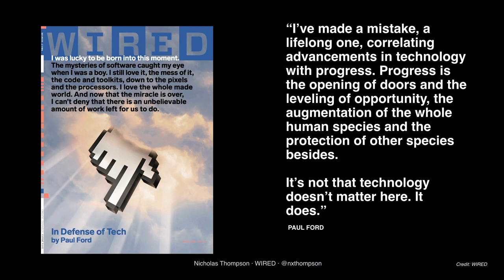The Divisive Role of Technology in Politics | Nicholas Thompson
As Wired’s new editor-in-chief, Nicholas Thompson is committed to pushing the magazine to the forefront of technology. And as a veteran public speaker—a great explainer and entertaining moderator, comfortable with hosting, interviewing, or delivering keynotes himself—he’s uniquely situated to offer informed commentary on everything new and vital in this inexhaustible field. No matter the subject—design, culture, media, tech, ethics, or our digital future—Nicholas Thompson is more than ready to break the news with big ideas and fearless takes.